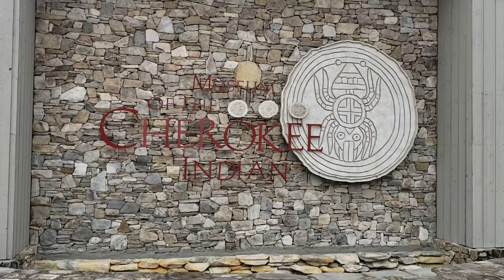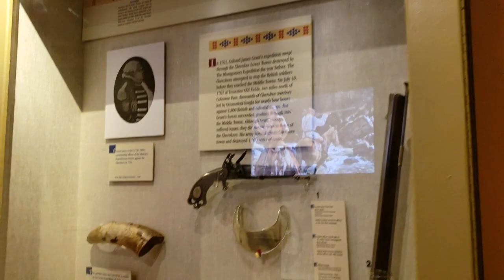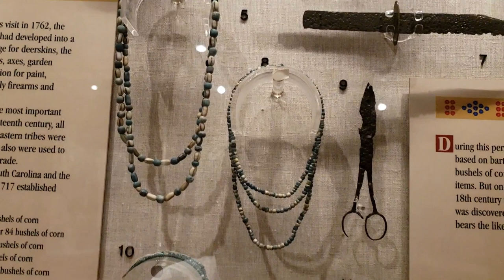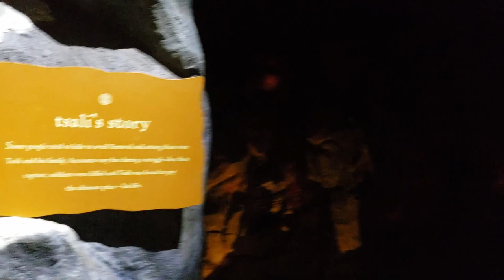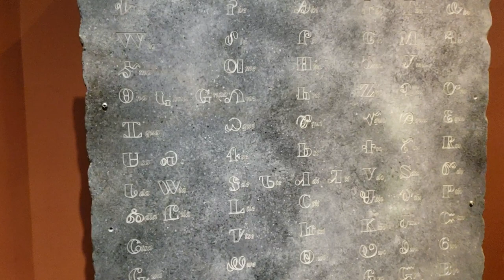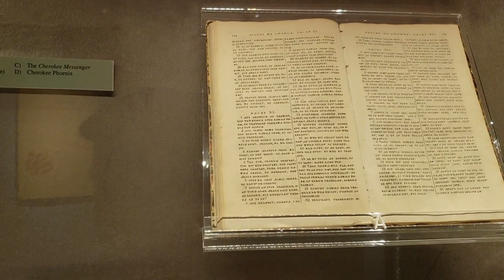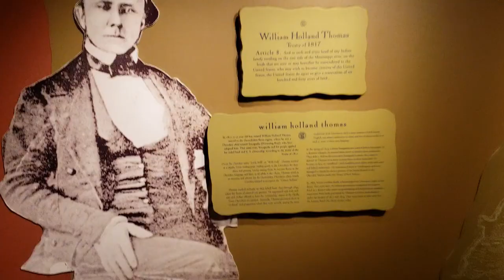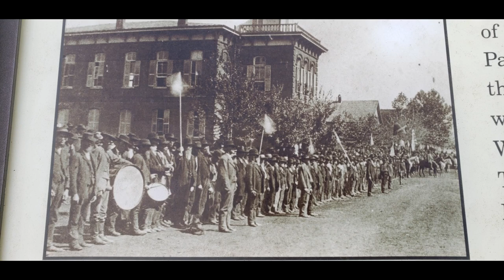Museum of the Cherokee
Today I visit the Museum of The Cherokee in Cherokee North Carolina. The first Native Americans to have a written language. Also we look at William Holland Thomas the only white man to be Chief Of the Cherokee.
Hey, Every one Thanks for stopping by my Channel. Join me three times a week as I take you along on Adventures of all magnitudes. There is something here for everyone.